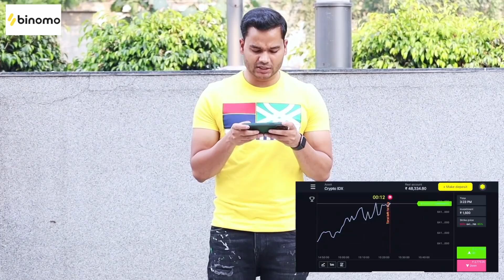Suna Hai ( Sanak ) Song Special Reaction Video Prank | Siddharth Shankar | Jubin Nautiyal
Original Song Credits:

1- Song: Suna Hai
Singer: Jubin Nautiyal
Music Director: Jeet Gannguli
Label: Zee Music Company
Movie: Sanak
Lyrics: Rashmi Virag

2- SONG: O KHUDA
LYRICS: KUMAAR
SINGER: AMAAL MALLIK & PALAK MUCHCHAL
MUSIC LABEL: T-SERIES

3- Song : ♪Song: AYE KHUDA
♪Singer: KSHITIJ TAREY, SAIM BHAT, MITHOON
♪Lyrics: MITHOON
♪Music Label: T-Series

4- Song: Song : Jeene De Na
Singer : Raj Barman
LYRICS : Shakeel Azmi
Programmer : Akash Rijia

5-Song - Salamat
Singer - Amaal Mallik Feat. Arijit Singh & Tulsi Kumar.
Song Produced and Arranged by - Abhijit Vaghani.
Additional music production - Tubby-Parik, Gaurav Vaswani & Pramod Timilsina.
🔥 MY PRODUCTS:-

➡️My Camera
➡️My Mic
➡️My Guitar